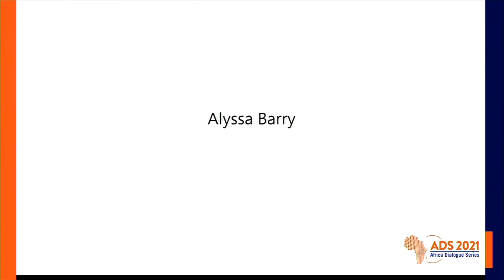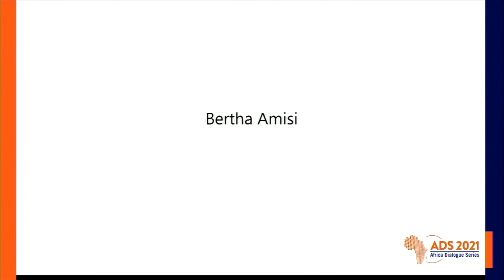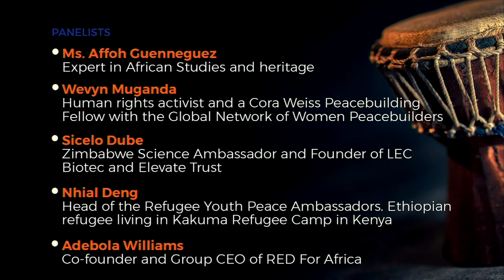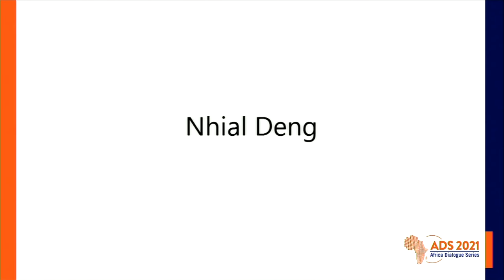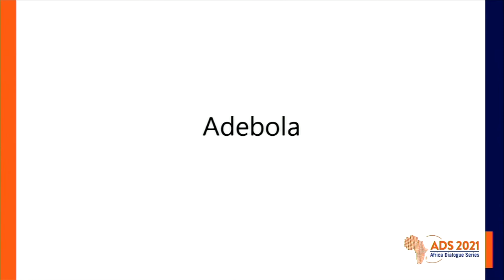Conversation avec des artistes: l'industrie créative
Cette conversation rassemble un panel d'universitaires et d'artistes pour discuter de l'industrie créative et de la manière dont l'Afrique peut bénéficier de son riche héritage culturel.

Guidé par le thème de la Série Dialogue Africain (ADS) pour 2021, «Identité culturelle et appropriation: remodeler les mentalités», la conversation explore la valeur de l’art et de la culture africains dans le contexte des trois sous-thèmes de l’ADS: 1. Paix durable pour le développement: prise en compte de l'histoire, 2. Exploiter la culture et le patrimoine pour la transformation économique, et 3. Capital humain: la culture et le patrimoine libèrent le potentiel.

Le panel couvre une gamme de sujets, de l'identité de l'Afrique aux systèmes de valeurs et comment ceux-ci influencent les sociétés modernes. Ils discutent également de la question pertinente de savoir comment les cultures uniques et diverses de l’Afrique peuvent être mises à profit au profit du continent, que ce soit pour renforcer la paix, construire des ponts, panser les blessures du passé, stimuler les économies ou promouvoir le développement. Cette riche discussion propose des solutions pratiques aux défis modernes, en s'inspirant du riche héritage culturel de l'Afrique et en utilisant l'art comme moyen efficace.